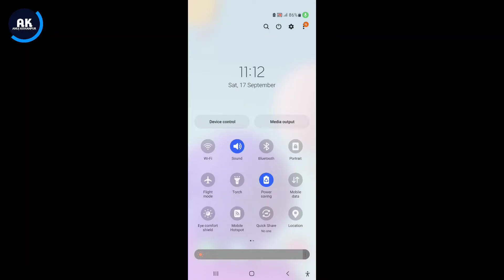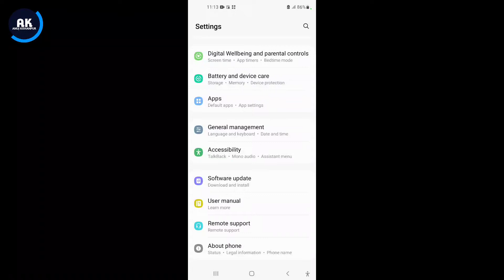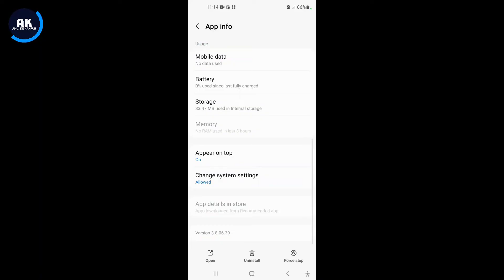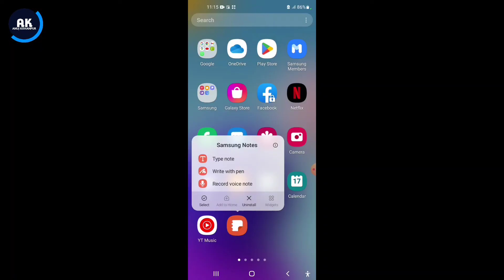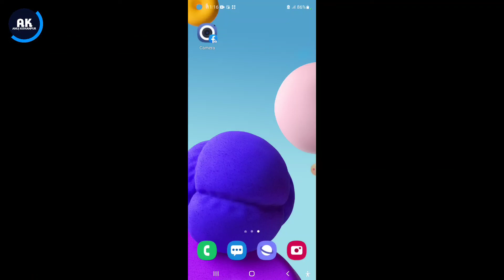Samsung A12 Slow Charging Problem | How To Solve Slow Charging Problem in Samsung A12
Dosto is video me mene apko bataya hai ki Samsung A12 mobile me slow charging problem kaise thik kare

Topic:-
Samsung A12 slow charging
Samsung A12 new update slow charging problem
How to fix slow charging problem in Samsung A12
Samsung A12 mobile fast charge kaise kare